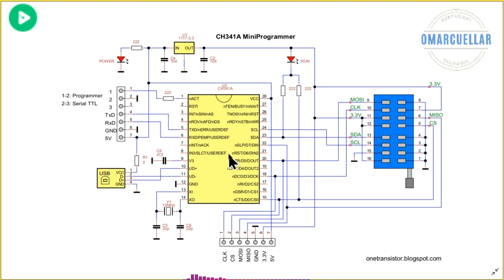#6 - El CH341A Sácale el máximo provecho con los Accesorios disponibles para él. - Parte 6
En este video le indico los distintos tipos de Accesorios que le permitirá darle un mejor y más práctico uso al CH341A como Programador para memorias tipo EEPROM como SPI en tamaño normal como SMD o de superficie.
Una vez más espero aportar información que realmente le ayude y así estar mejor preparado para las próximas entregas.
Recuerde que si desea ser de los primeros es informarse de cuando se publiquen más videos como este, no solamente debe estar registrado en el canal, sino también haber activado "Todas las Alertas" disponibles en la campanita.
También no olvide que su LIKE y comentario por breve que sea, es la manera de mostrarme su agradecimiento por mi trabajo y dedicación hacia ustedes, y es como también me motivará a continuar... Agradecimiento de antemano.